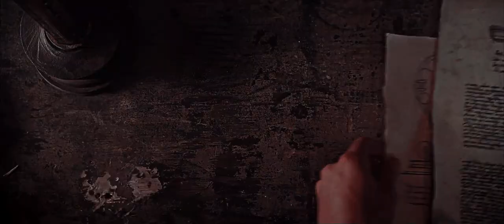The Chariot; [TTC]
I was about to drop out of the contest when, hmm this sort of happened?! Yet I worked  hard on it, hope you like it! ❤

This is my entry for The Tarot Contest hosted by strangerpilot. I chose The Chariot (VII) seventh trump, Major Arcana Card.

Upwrite: A combination between control, victory, determination, willpower and assertation.

Reversed: Lack of control and direction, aggression.

✘Programs: Sony Vegas Pro 15, After Effects
✘Coloring: lightningxdisaster

✘Fandoms: Victor Frankenstein, V for Vendetta, Baby Driver, A Monster Calls, 11.22.63, Birdman,The Kings Of Summer, Call Me By Your Name, The Greatest Showman, Constantine, Dark, Gone Girl, King Arthur: Legend of the Sword, Leon: The Professional, Looper, Macbeth, The Great Gatsby, Hot Fuzz, Sherlock Holmes: A Game Of Shadows, Altered Carbon, Happy Death Day, Busters Mal Heart, 500 Days Of Summer, The Accountant, 10 Cloverfield Lane,Creed, Doctor Strange, Fight Club, The Avengers, Black Swan, I, Tonya, Whiplash, Super 8, Suicide Squad, The Woman In Black, And Then There Were None, The Girl On The Train, Mission Impossible, Testament of Youth, Zombieland, Hugo, Predestination,Me, Earl and the dying girl, Sinister (+ Music Videos & Commercials)